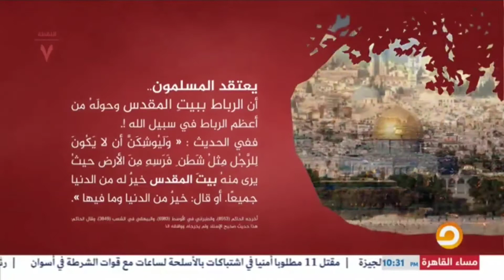مقابلة على قناة مكملين حول قضية تهجير الفلسطينيين من حي الشيخ جراح في برنامج "مساء القاهرة".